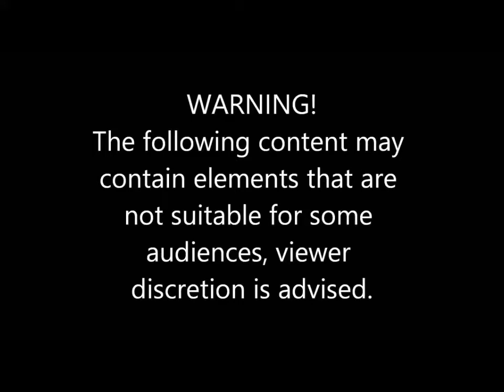WORLD'S MOST CRAZY DRIVERS CAUGHT ON CAMERA!